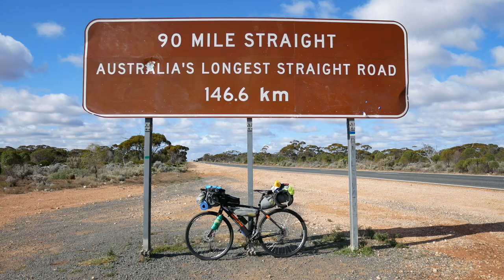Cycling Across Australia in 3 Minutes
Like what I do? Please, consider supporting at the link here.. :)

The ride was from Sydney to Perth in Winter time 60-ish days and 4800km. :)

I do take photos too.. :D

- Marq - Cara Fay - andy zootie - Nejc Mirtič